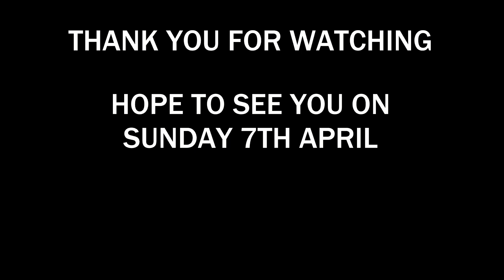Are FASHION TRENDS a Challenge When You're OVER 60?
Are FASHION TRENDS a Challenge When You're OVER 60? In this video I’m introducing myself, my home and my channel.  Talking about my love of fashion and luxury goods.  A small ‘taste’ of flying a Cessna 150 along the NSW Central Coast, followed by outfits showcasing the sheer trend.

Please watch until the end of the video for some good bloopers!

Link is for same bag but in the colour coffee the black is sold out
Jewellery - Chrome hearts silver chain and pave cross

Aspinal of London silver pebbled leather Lottie
Jewellery - Vivienne Westwood silver skull earrings

Outfit 3
Frame Le Palazzo Crop in Daphne Blue super stretch denim high rise jeans
Target white semi sheer buttoned and tied cropped top with ¾ length sleeves
Crocs off white cork wedges
Hermes gold/tan Picotin 18 with gold hardware
Missoma Lucy Williams Mini Ridge Hoop Earrings 18ct Gold Plated Vermeil

Outfit 4
Supre white short sleeve lace top
Aspinal of London silver metallic Lottie
Jewellery – Vivienne Westwood silver skull necklace
Vivienne Westwood silver skull earrings

Outfit 5
Supre black semi sheer long sleeve top
Free People black tulle layered midi skirt
Target black peep toe laser cut stacked heel shoes
McQueen black and white small nylon graffiti bag
Jewellery – Gunmetal triple star earrings

CHAPTERS
00:00 Entrance to our home
00:50 Introduction and story time
07:39 Flying Cessna 150 NSW Central Coast
11:55 Getting older, moving to Ireland then France and my love of fashion
22:40 Modelling outfits that are a 'nod' to the sheer trend
26:04 Future videos and handbag obsession
28:20 Bloopers

On this channel I'd like to address the challenge of staying 'visible' in society as we age.  How we look, what we wear and how we present ourselves seems to be more important than ever.  So I'll be looking at how we can approach fashion in the over 60 age group.  It's not how much you spend, it's how you put it together...

Overall I lean more towards a boho chic style of dressing that I saw perfected so well when we lived in France.  It’s timeless and looks great on all ages…  I'll be sharing fashion tips and tricks and sharing my collection of luxury bags and jewellery with you.

I'll also be vlogging around Sydney and beyond...

Hope to see you here again 🤞